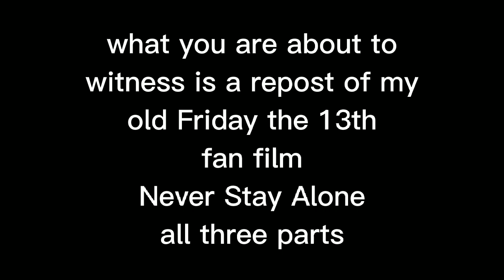Never Stay Alone: A Friday The 13th fan film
Never stay alone was made years ago and this is just a repost director's commentary coming soon.